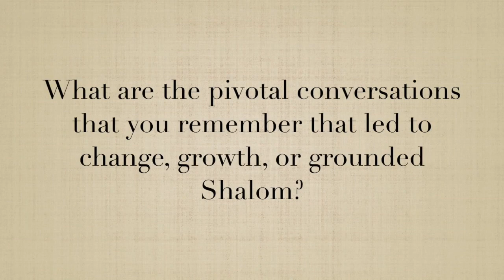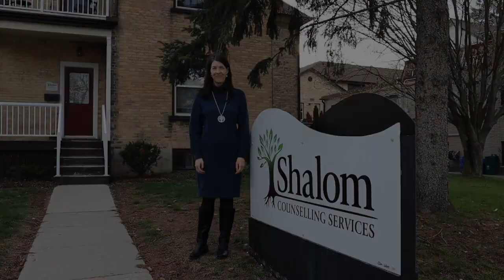Reflections of 40 years of conversations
Shalom is 40 years old in 2023.  We are marking this milestone with the theme of 40 years of conversations.  The energy of conversations continues today in the work we do and our donors support.  We are especially grateful to those past Board members or past staff members.

Video by Ben Lee.